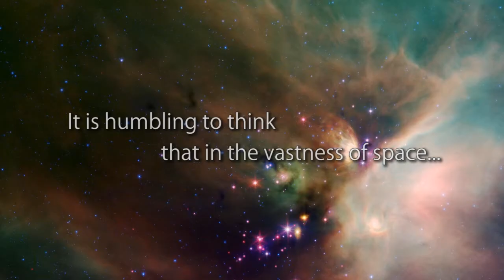NASA Earth Day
NASA Earth Day Video Contest 2012: "The Home Frontier" by David Mc Connon.

music purchased from PremiumBeat.com.

Images courtesy NASA, Goddard Space Flight Center and

You Tube Credits:
"Beauty of the Night Sky - Milky Way Time Lapse"
by Harley Grady.

TRANSCRIPT:
For millenia, we have looked up in wonder.
Now - finally - we have begun to look down...in equal wonder.
From inspiration comes knowledge.
And from knowledge comes inspiration.
NASA has studied Earth's systems for over 50 years.
Ecosystems, human health, disasters, urban growth, climate change, human impacts, energy, food, water.
As humans, we are logical, visual...yet also have a sense of wonder.
NASA's work meets these needs.
Shared for the benefit of all humankind.
It is humbling to think that in the vastness of space, only our tiny blue planet holds life.
Today, I don't just look up in wonder...I look all around in awe...
One planet. Our planet. The Home Frontier.